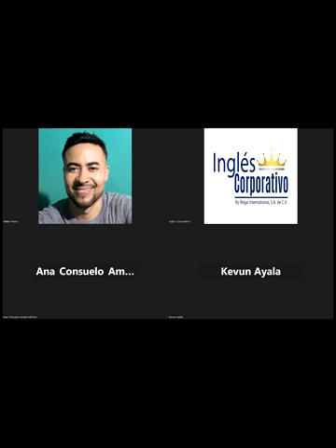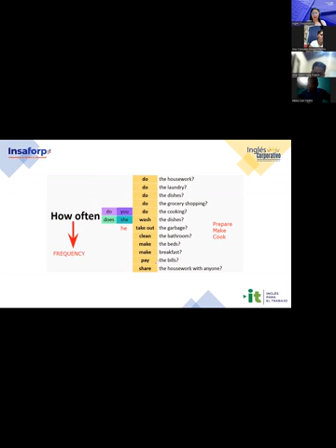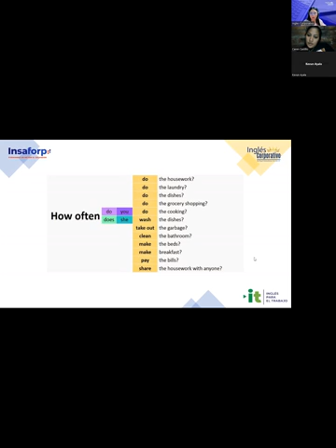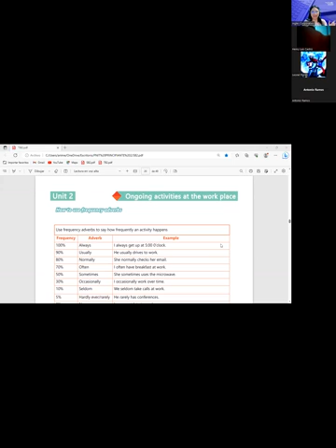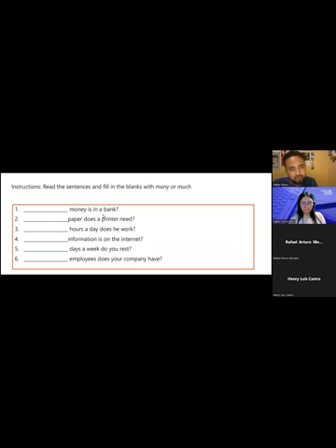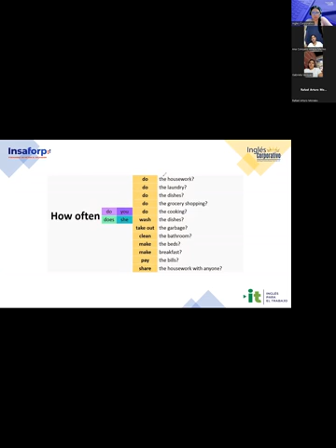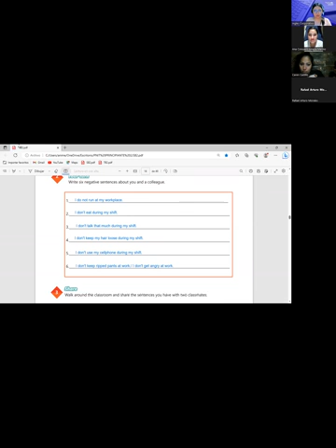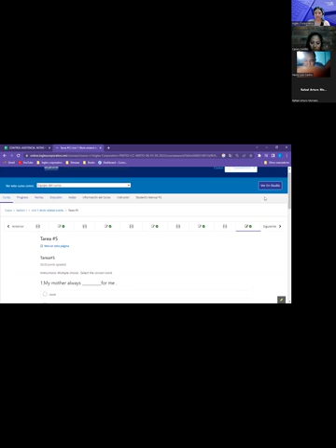Sesion 04-02/6/2023-29750-8048-0090/2023-Argueta- Simple Present Negative statatements